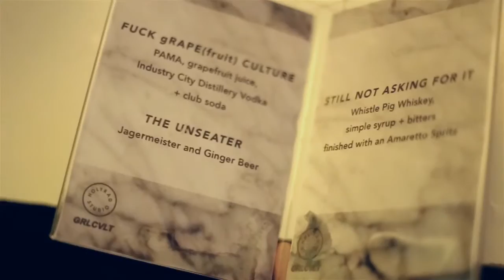"Fvck Rape Culture" An Event to Remove Judge Aaron Perksy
"Fvck Rape Culture" An Event to Remove Judge Aaron Persky

Curated by  GRLCVLT, a national secret society who will not stand silently and watch the patriarchy reinforce the values of a society in which the suffering of women is secondary to the advancement of men.

+ DJ Night Doll

"Lost Lover" by Feathers + Eyes

"Philadelphia" by It Was Romance ft. Lane Moore